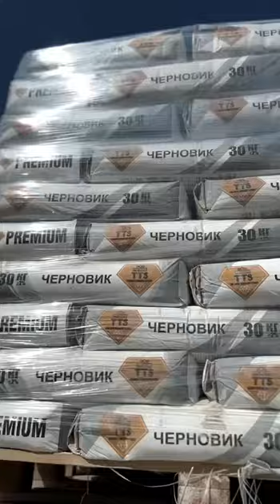Производим и доставим до дома сухие строительные смеси!|| компанияТТS!